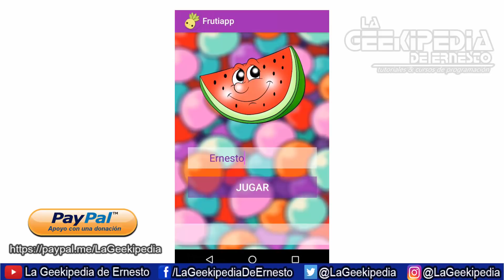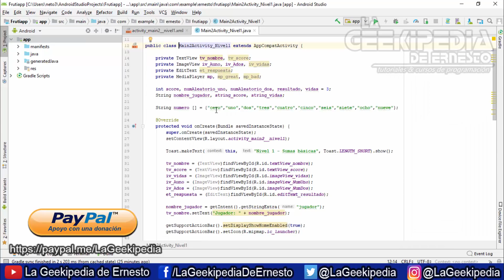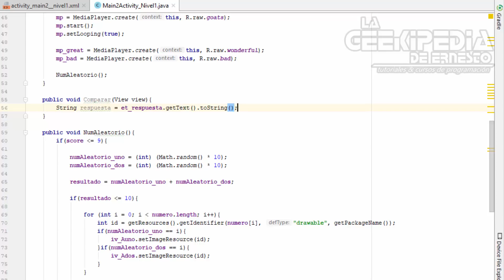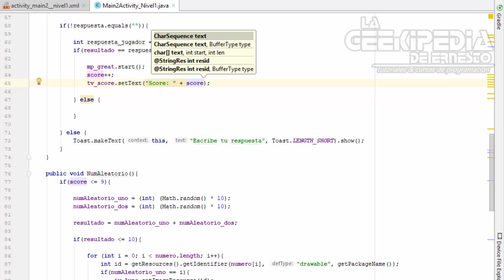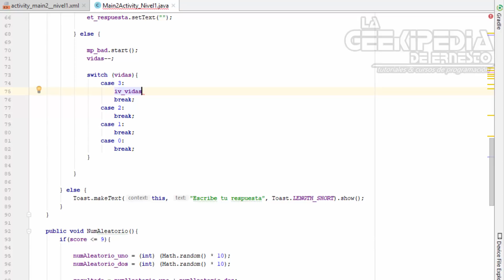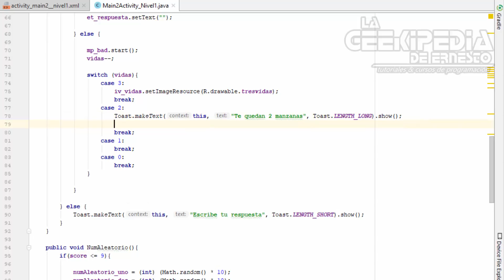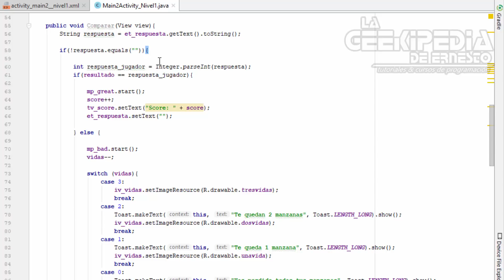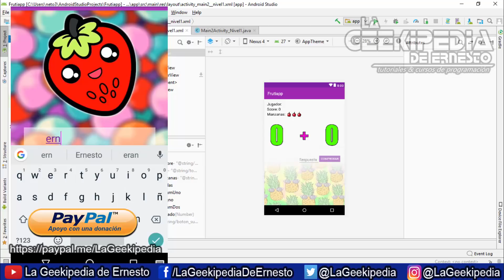Curso Android desde cero #59 | Proyecto final – Respuestas del jugador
Curso Android desde cero con Android Studio - En esta entrega del curso de programación en Android, aprenderás a utilizar la respuesta del usuario dentro de un videojuego, para realizar acciones, entre las que destacan, validación de un edit Text, comparación de resultados, implementación de operaciones dinámicas y reproducción de audios de acuerdo a una acción.